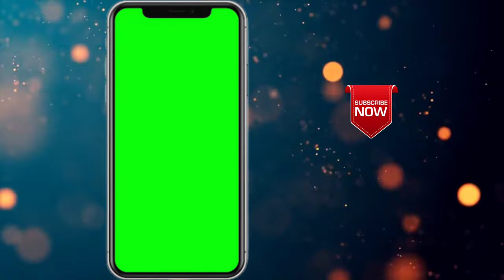4k green screen animation || 4k green screen mobile frame background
1.video editing tutorial for youtube
2.video me mobile frame add kare
3.mobile screen me video kaise banaye
4.mobile tutorial kaise edit kare
5.Add Mobile Screen In Video
6.How to Edit Youtube Videos Like A Pro
7.how to add phone screen in youtube video
8.youtube video me phone screen kaise add kare
9.kinemaster tutorial
10.how to add phone screen in my video
11.kinemaster editing tutorial in hindi
12.youtube video me mobile frame kaise lagaye
13Green sacreen mobile background
13 Green sacreen no copyright animation
14 Green screen mobile effect
15  Green screen no copyright video
16  Green screen mobile frame
17  Green screen mobile frame no copyright videos
18 Green screen mobile frame background 5 minutes